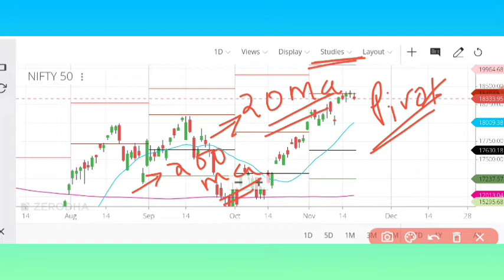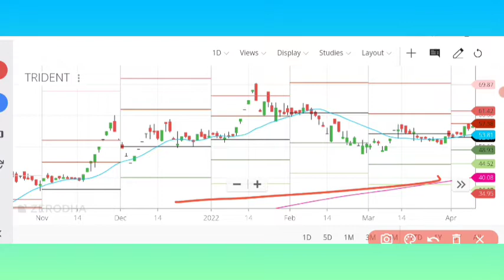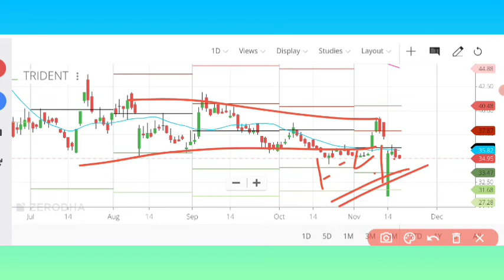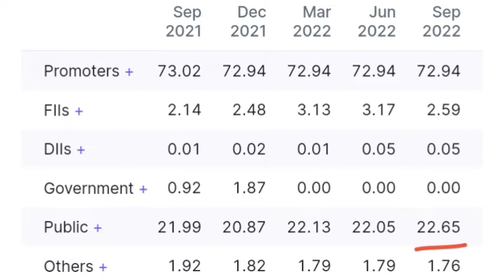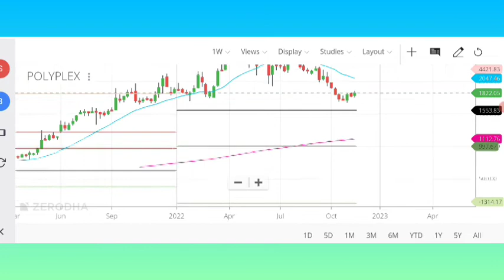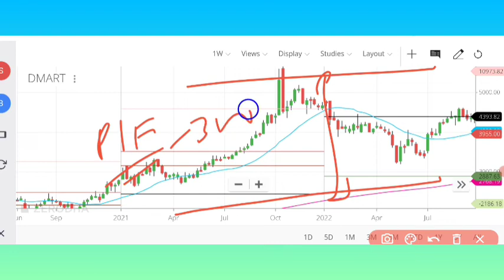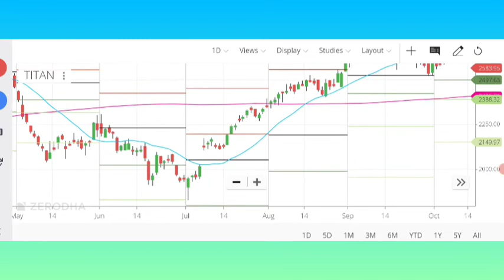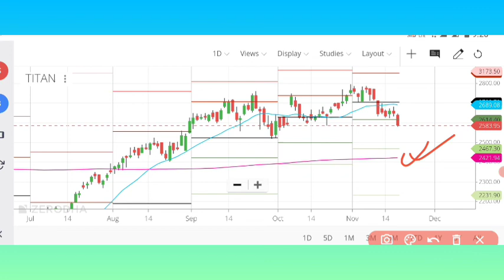DMART share latest news | Trident share latest news | Polyplex share | Titan share latest